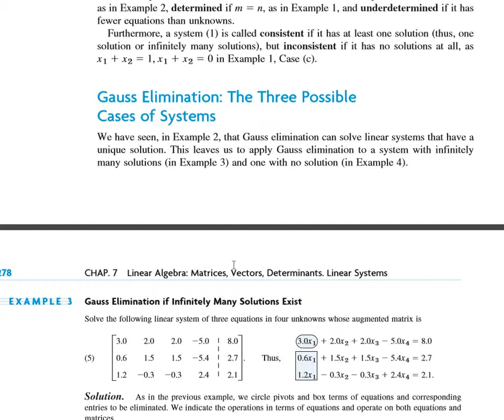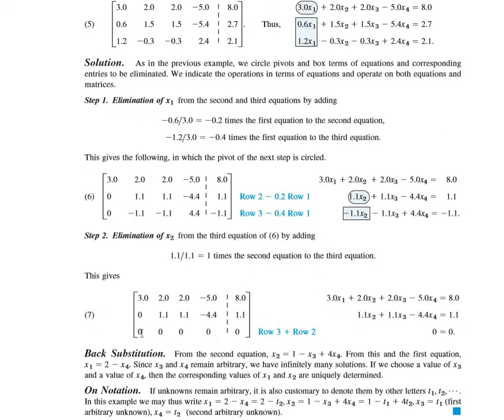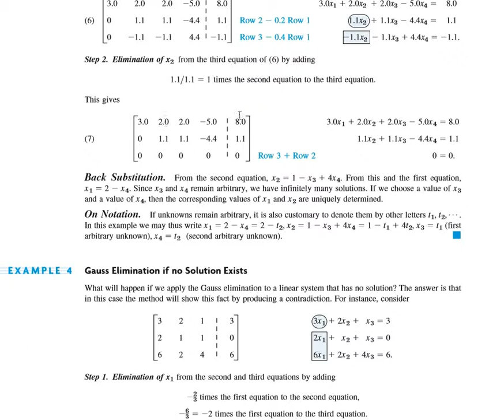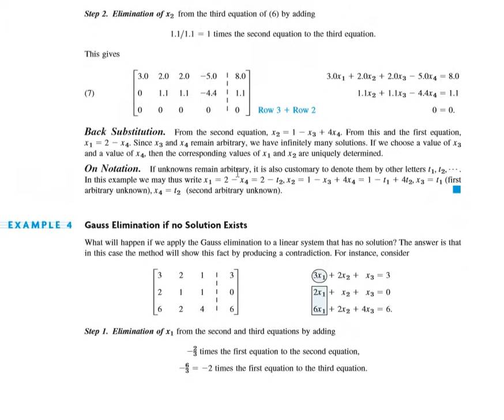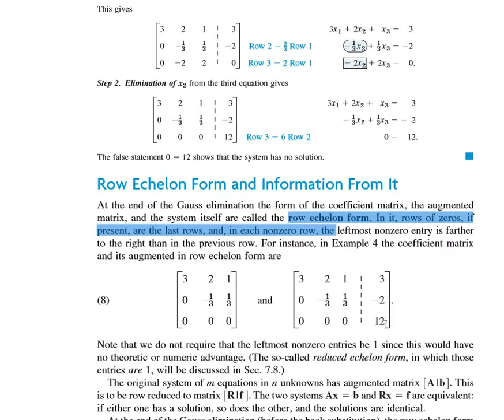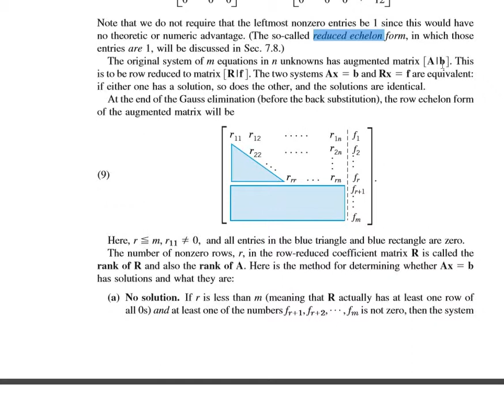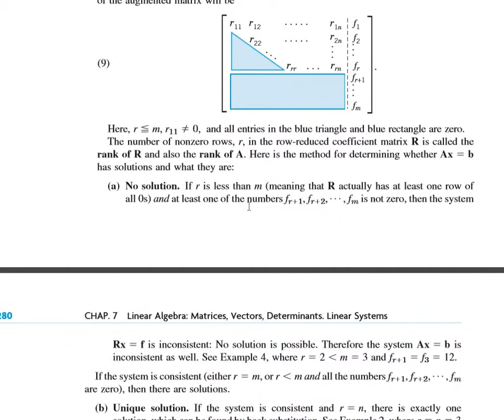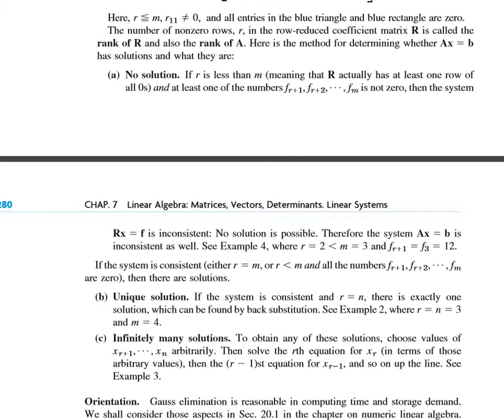Gauss Elimination: The Three Possible Cases of Systems in Urdu/Hindi lecture 10 linear algebra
We have seen, in Example 2, that Gauss elimination can solve linear systems that have a unique solution. This leaves us to apply Gauss elimination to a system with infinitely many solutions (in Example 3) and one with no solution (in Example 4).

-~-~~-~~~-~~-~- educationforall430